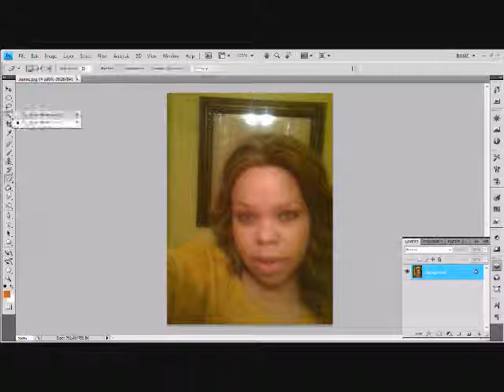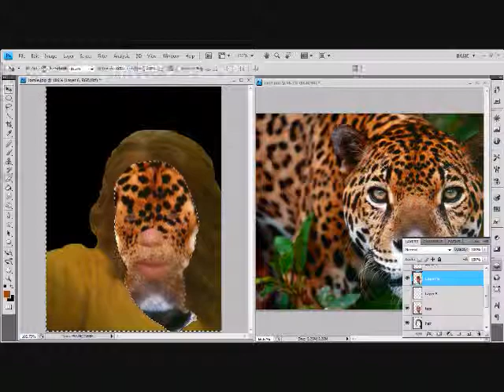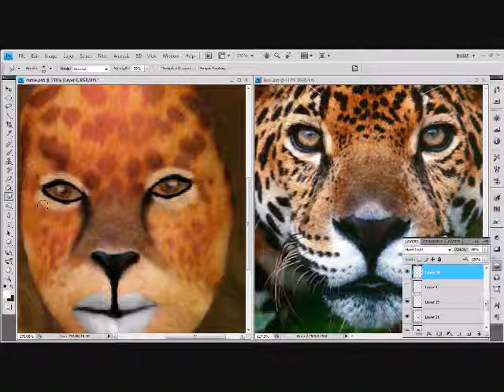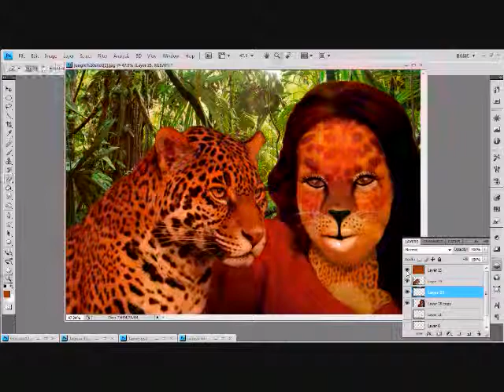Photoshop Presentation...Jungle Cat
The Transformation of Jamie into a Jaguar...Jungle Cat

Music
Transformer ~ Gnarls Barkley
African Sunset ~ Zap Mama